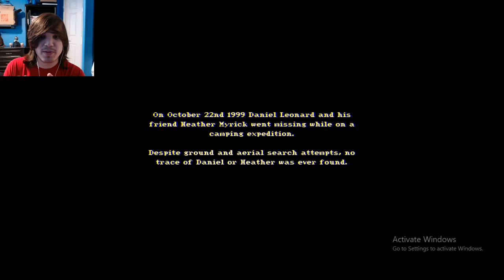The House In The Woods - Wretched Weekend Game Jam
In this video I discover the haunted ps1 wretched weekend game jam on itch.io (itchio) I'll be covering several other games from this game jam but this one is called (the house in the woods), a short indie horror title by minigoliath studios. Please feel free to check out the game on itch.io!

hope you enjoyed my lets play of:  The House In The Woods - Wretched Weekend Game Jam, and I'll see you tomorrow!

video title: The House In The Woods - Wretched Weekend Game Jam